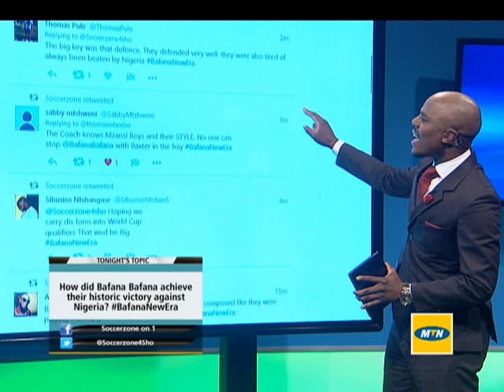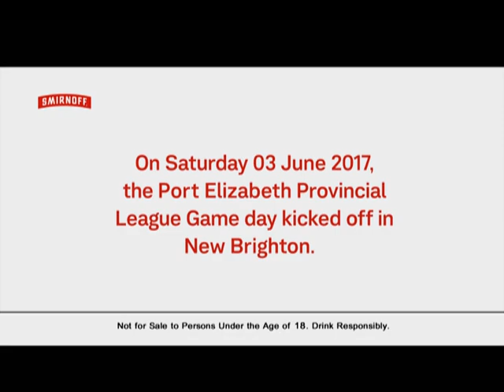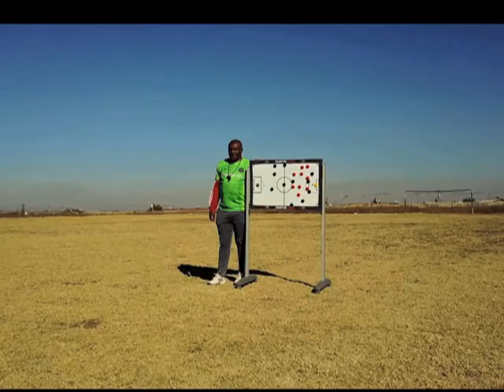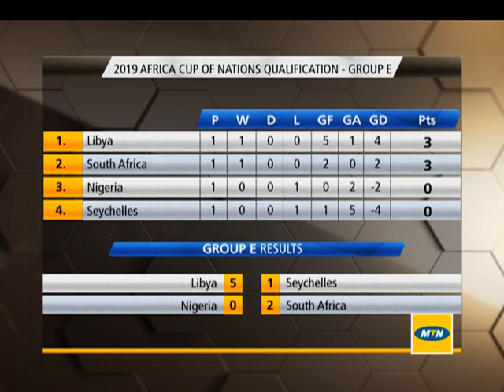SoccerZone 2017 - Eps 7 (12 June)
Catch SoccerZone Mondays at 21:00 on SABC1 with a repeat Tuesdays at 12:00!

Soccerzone is South Africa's premium review Television show in which audiences get to relive the best moments accompanied by an in-depth analysis. The show brings the who's who of the football world accessible via interviews in the studio or on SKYPE.